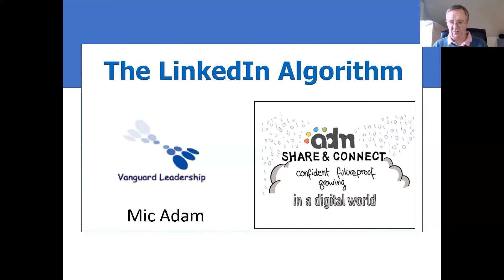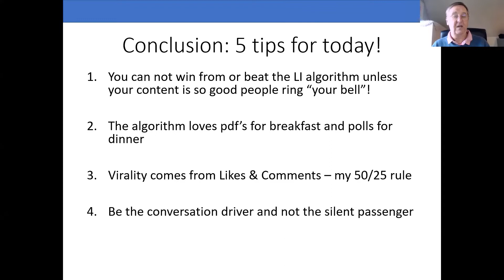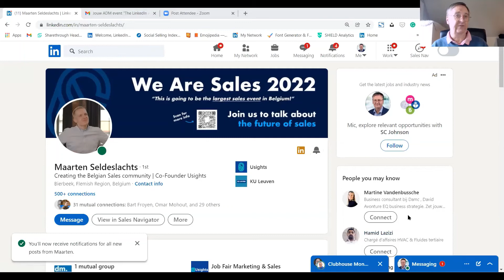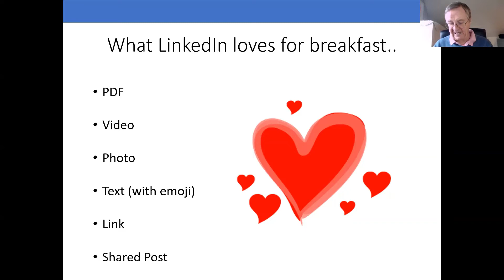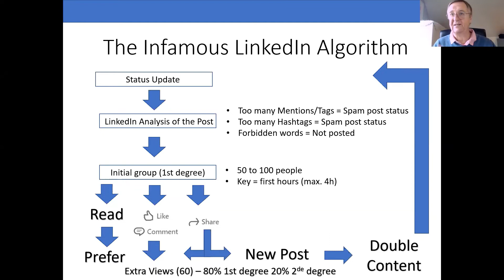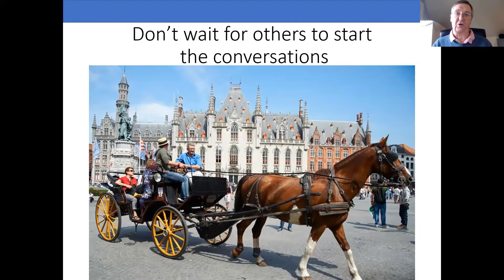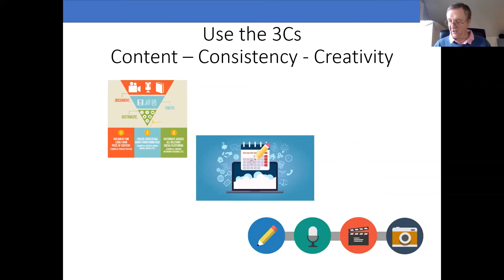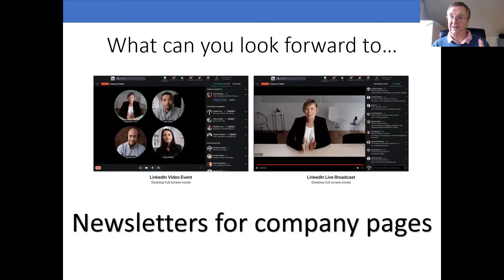The LinkedIn Algorithm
Tips & tricks presented bij Mic Adam  during the ADM online session on 28/1/2022: how does the LinkedIn Algoritm work (today) ?